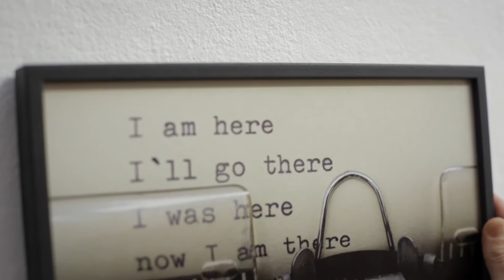Portrait über die Künstlerin Leonie Felle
Portrait über die Künstlerin Leonie Felle im Rahmen des Bayerischen Kunstförderpreises.

Portrait about the artist Leonie Felle due to the bavarian artprice.